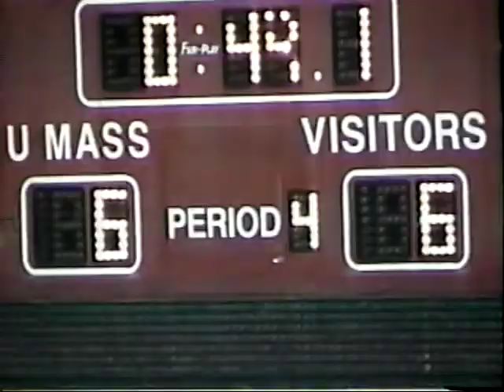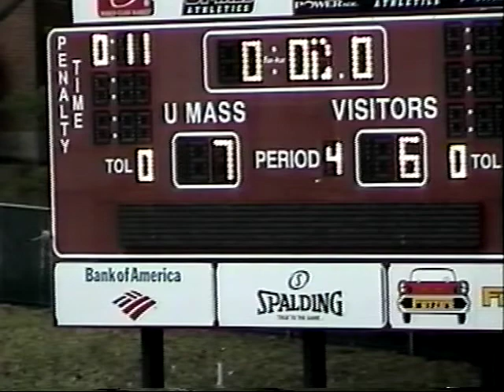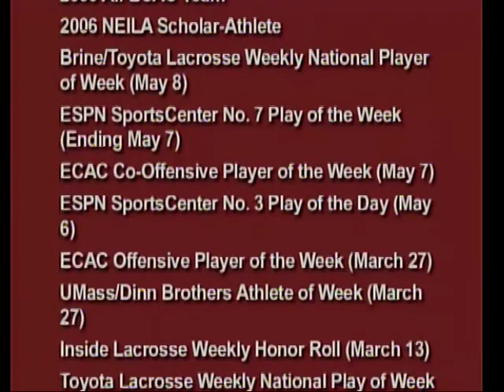2006 University of Massachusetts Men's Lacrosse Season-In-Review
A review of the 2006 University of Massachusetts men's lacrosse season during which UMass became the first New England-based program to reach the NCAA Championship Game.